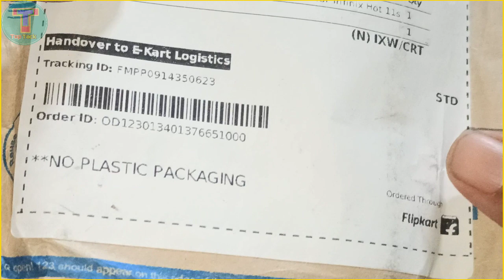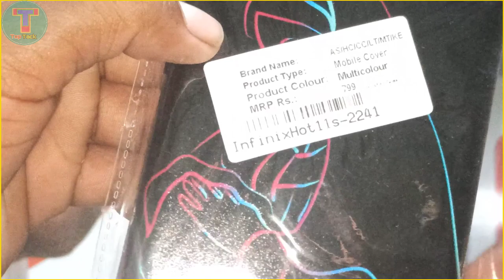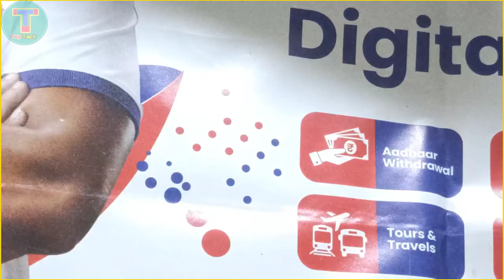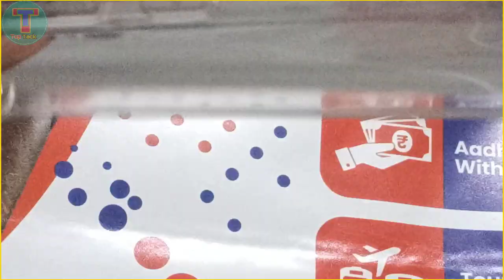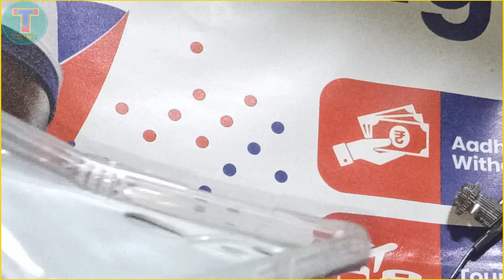Infinix Hot 11S Back Cover Unboxing